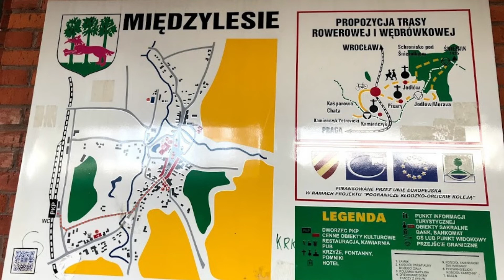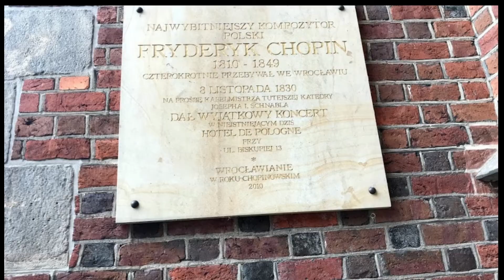WROCLAW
Wrocław is a city on the Oder River in western Poland. It’s known for its Market Square, lined with elegant townhouses and featuring a modern fountain. Also on the square is the Gothic Old Town Hall, with its large astronomical clock. Nearby is the Panorama of Racławice, a painting depicting the 1794 battle for independence. The Centennial Hall auditorium, with its giant dome and tall spire, lies across the river.
They speak in Polish language, the city's name Wrocław derives from the name Wrocław, which is the Polish equivalent of the Czech name Vratislav.